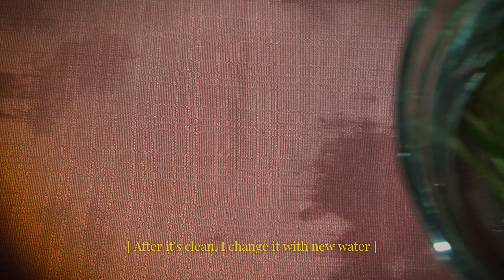Cleaning my mini betta fish aquarium ✧˖°.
I hope you like it (´・ω・`)*:・ﾟ✧

Note: This is my first video about my new betta fish that I'm taking care of, so if you have more experience and knowledge feel free to share your opinion down below❣

Help me improve!

Softwares & tools I use:
Fujifilm Finepix HS 28 EXR camera
Capcut PC (video edit)
Canva (thumbnail edit)